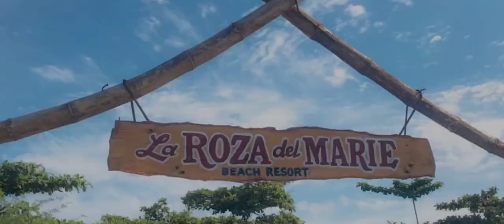Mansalay Oriental Mindoro Tourist Destination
Mansalay Oriental Mindoro